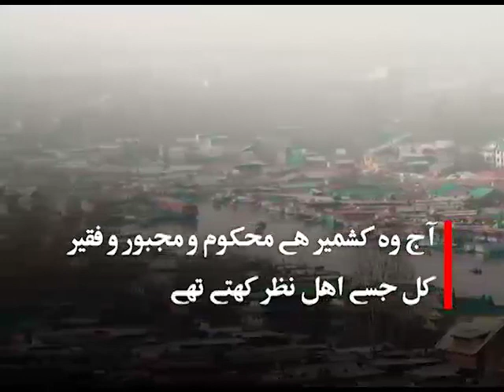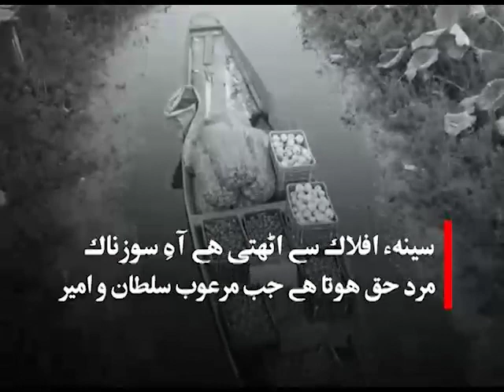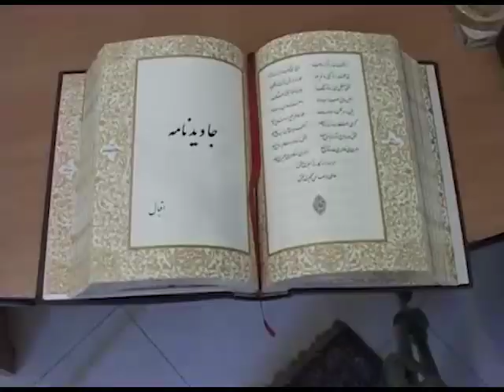Allama Iqbal and Kashmir ,Historical facts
Safdar Gardezi Vedio report on life of Allama Iqbal as a Kashmiri origin and his services to freedom struggle